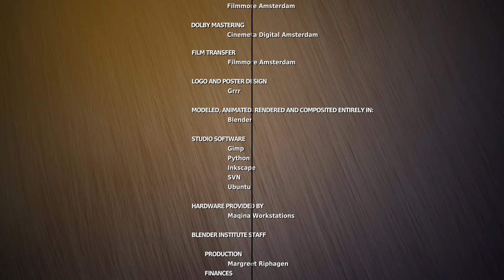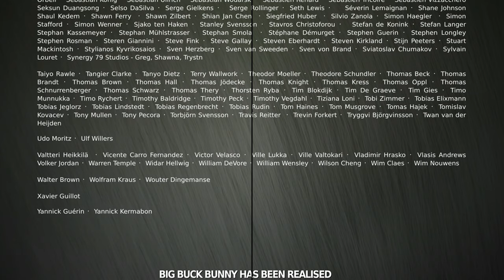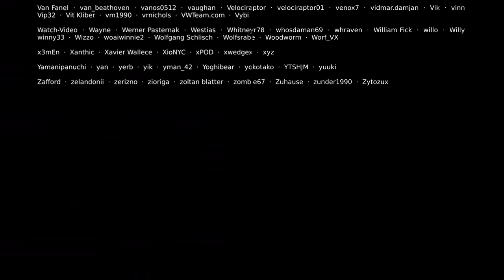4K UHD (2160p) vs. SD (576p) – Big Buck Bunny (2008) – Resolutions – Video quality comparison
Left half: SD (576p)
Right half: 4K UHD (2160p)
Upscaling/Resampling/Interpolation: Bicubic

Do I need a 4K UHD (2160p) display/monitor/TV?

How far away from my display/monitor/TV can I be while still enjoying its full potential of 4K UHD (2160p)?

How much better is 4K UHD (2160p) compared to SD (576p)?

Can I really see any difference between 4K UHD (2160p) and SD (576p)?

Requirements:
 1. Your display/monitor/TV must have a resolution of 4K UHD (2160p) or higher.
 2. Your streaming/playback/download quality must at least be set to 4K UHD (2160p).